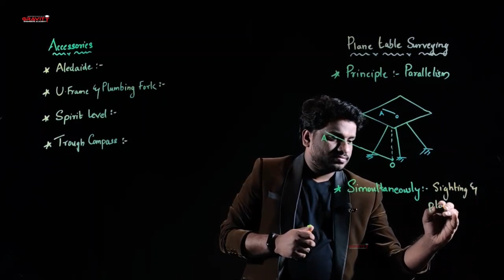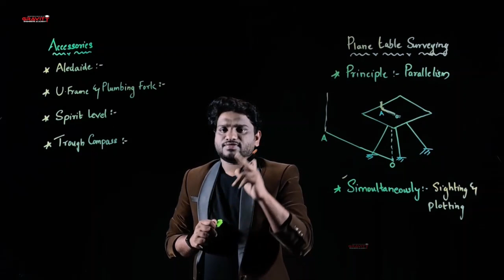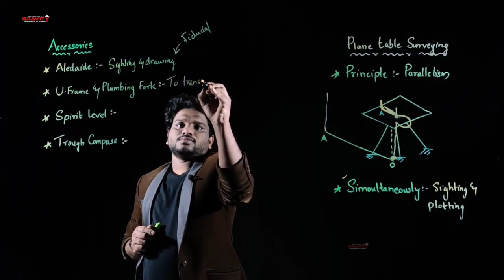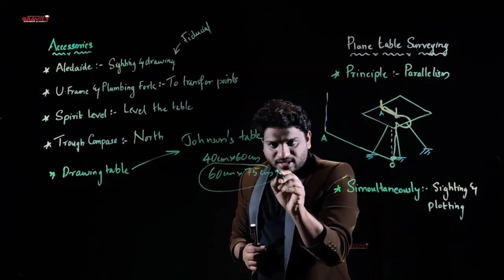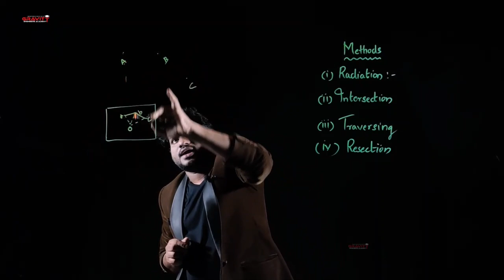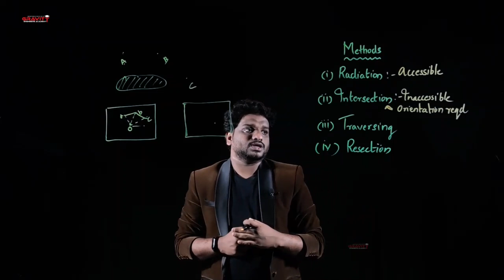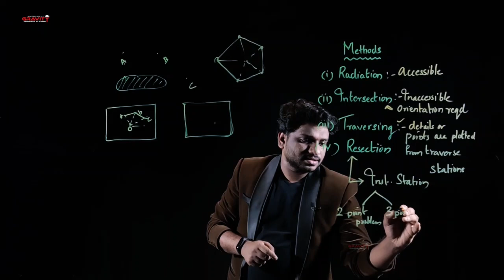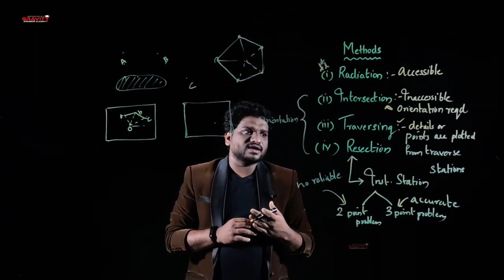PLANE TABLE SURVEY | FREE OVERSEER COURSE | Gravity Engineers Academy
OVERSEER EXAM നു വേണ്ടി ആത്മാർത്ഥമായി പ്രയത്നിക്കുവാൻ നിങ്ങൾ തയ്യാറാണോ? അതും കൃത്യമായ Study Plan- നോട് കൂടി ?
നമ്മുടെ YouTube/Fb/WhatsApp/Telegram Platform ലൂടെ മികച്ച HD Quality Video Contents തികച്ചും സൗജന്യമായി ലഭിക്കുന്നു, അതിനോടൊപ്പം PDF Notes ഉം, DAILY TESTS ഉം.

✅ ഈ Complete Overseer പാക്കേജിലൂടെ നിങ്ങൾക്ക് ലഭിക്കുന്നത്.

➡️ Free Curated Pdf Notes
➡️ Free Topic-wise Tests
➡️ Free 7Days | 7 Overseer Mock Tests

How to Register in Our App:-

1. Download our personalized app
2. Register in the app, with your details and select group "FREE OVERSEER"
3. After logging in, select the course "OVERSEER"